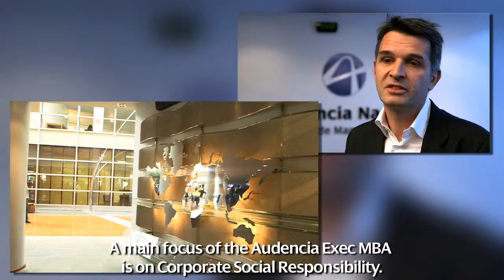Audencia Nantes - Dominique Chabot (Président Co-fondateur de BiMédia)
Dominique Chabot, Président Co-Fondateur de BiMédia vous présente Audencia Nantes ainsi que le cursus qu'il a suivi afin de suivre un parcours qui a permis la création de son projet professionnel.